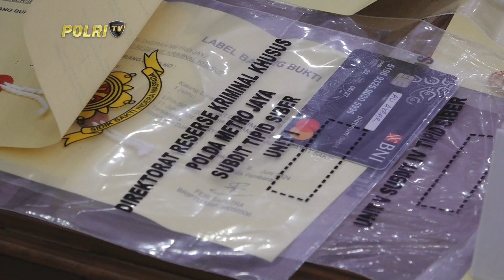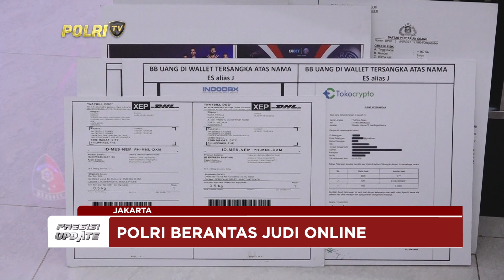PRESISI UPDATE : POLRI UNGKAP 318 KASUS JUDI ONLINE DAN ASSET SENILAI 67,5 MILIYAR 21/06/24